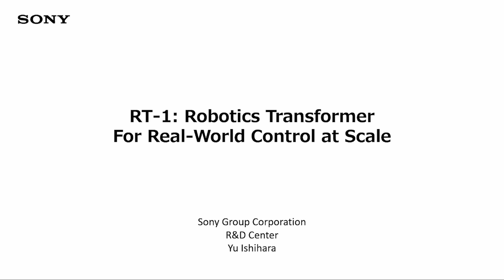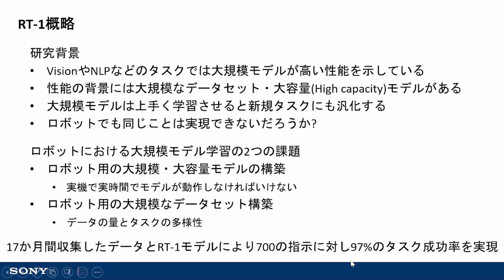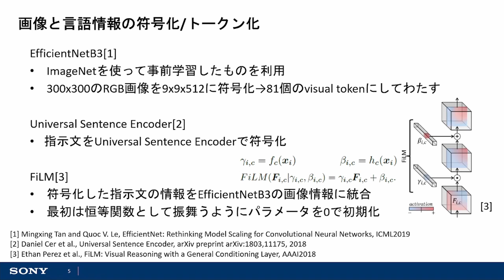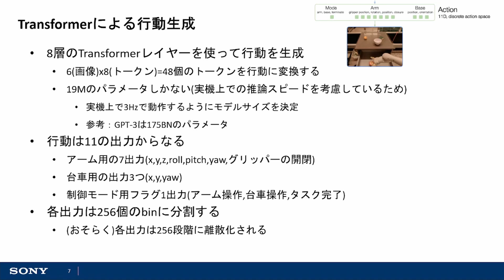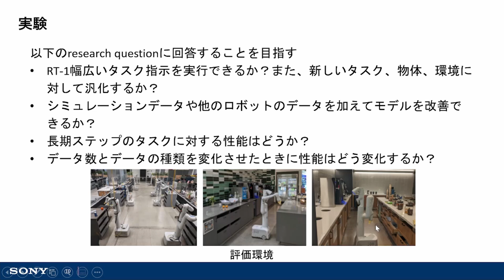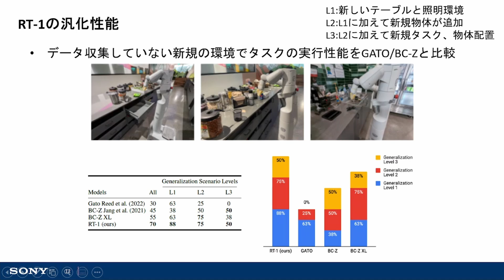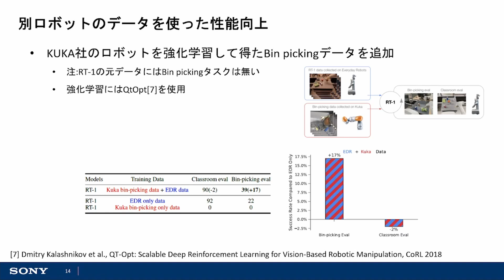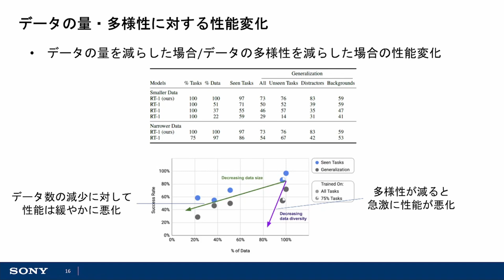【AI論文解説】ロボット版GPT! Robotics Transformer (RT-1)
【AI論文解説】はディープラーニング・機械学習に関する論文を紹介する動画シリーズです。（プレイリスト：

今回は、ロボット版GPTともいえるRobotics Transformer (RT-1)の論文紹介動画です。

6:36 付近にノイズが入ってしまっています。申し訳ありません。
11:30 付近で68個のトークンと言っていますが48個の言い間違えになります。

【紹介論文】
・RT-1: Robotics Transformer For Real-World Control at Scale

同じくソニーが提供する直感的なGUIベースの深層学習開発環境のNeural Network Console（ ）が発信する大人気のYouTubeチャンネル（ ）でもディープラーニングの技術講座やツールのチュートリアルを多数公開しています。